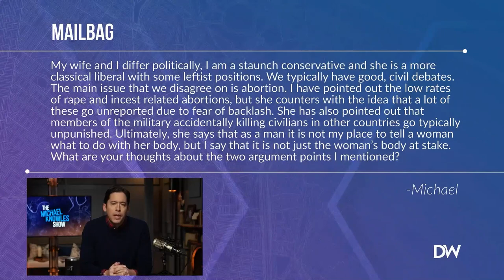People like Michael Knowles, leftovers of patriarchy, family values, etc